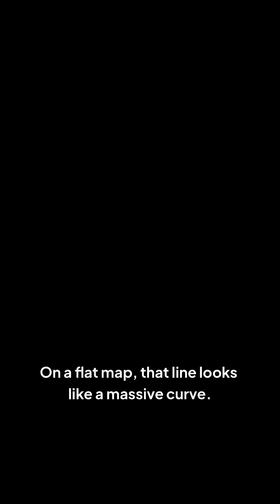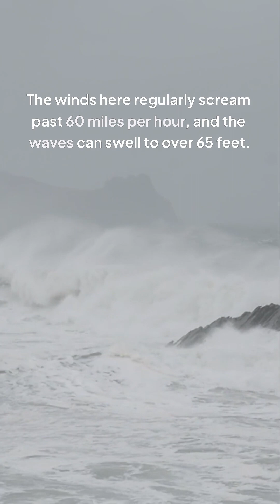The Insane Challenge of Sailing 20,000 Miles Nonstop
Explore the world of **geography** and **sailing** as we discuss how **mercator projection** distorts our perception. We cover the **facts** about representing the globe on a flat **world map**, and how this affects **navigation**. Discover the secrets of **cartography**!